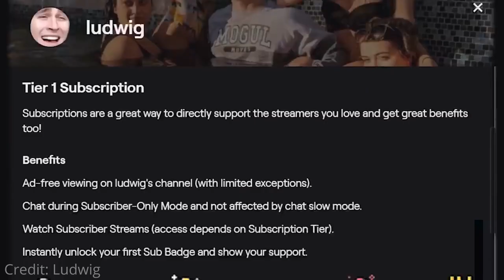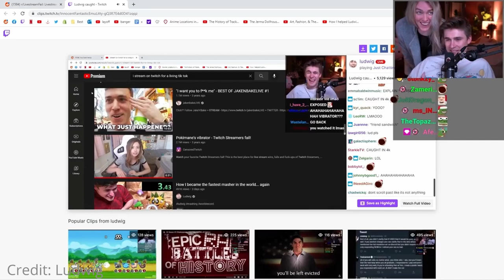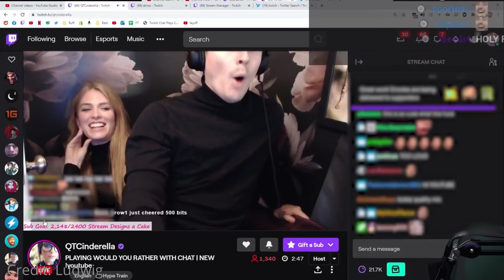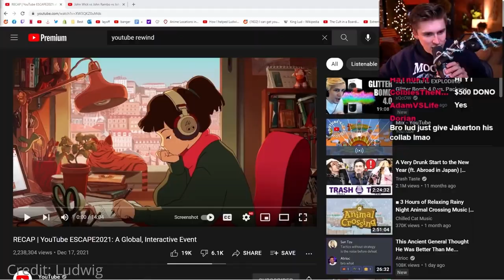How a Song Made This Streamer $1 Million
Hey Cupcakes. This is my first video and I really appreciate you watching.

Oh and for all you Ludbuds. Good ol'

yoink.

n'

twist